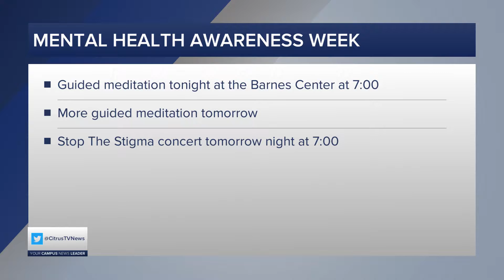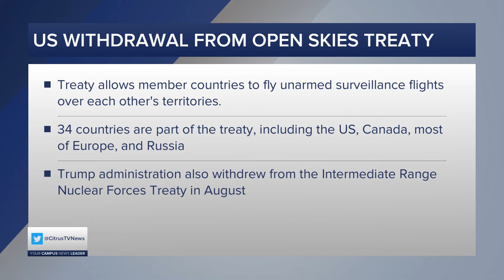NOW | Wednesday, October 9th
CitrusTV Anchor Nicole Weaving has today's top stories.